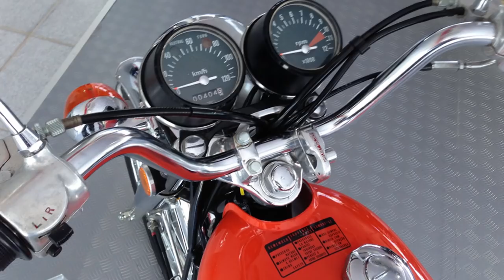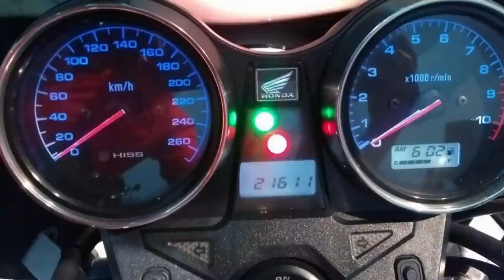TOP 5 Motos Mosca Branca Vesga e Manca